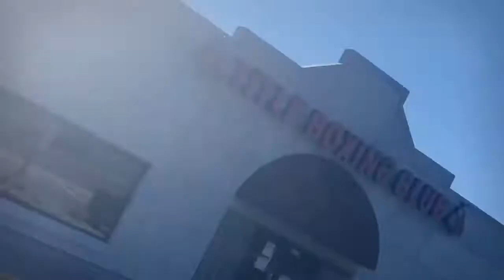philippines viralvideo youtuber basketball youtube viral viralreels video trend trending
BOXING